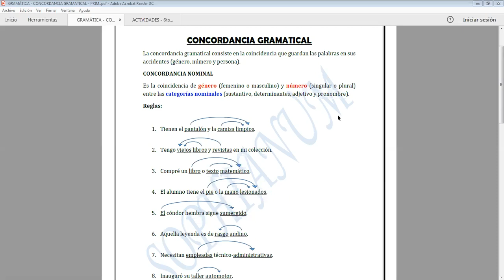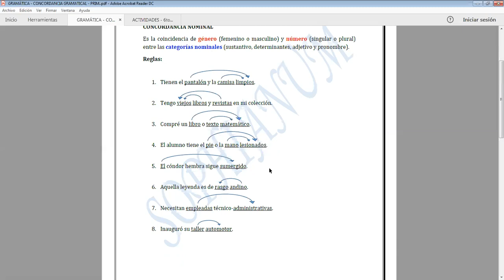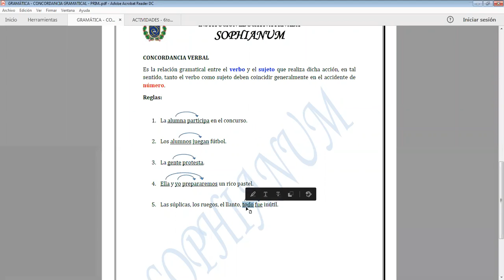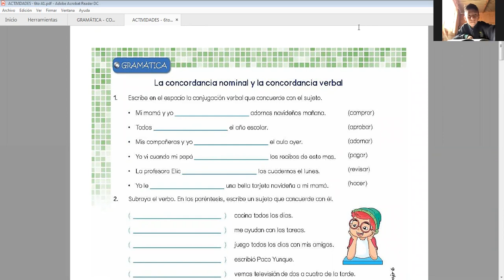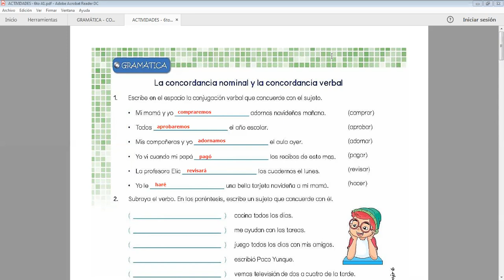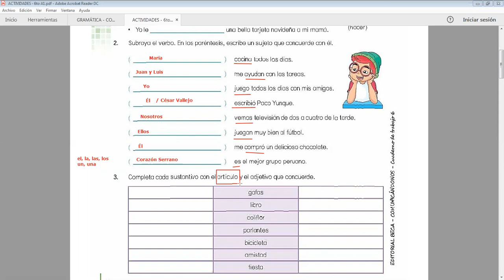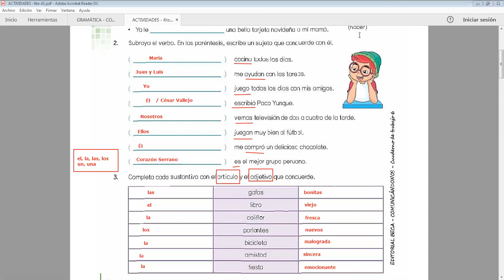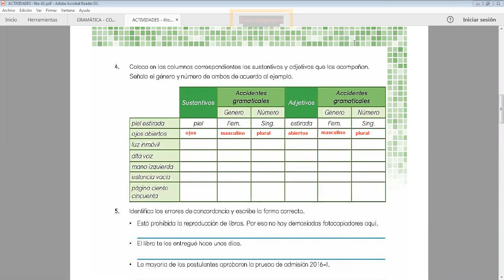CONCORDANCIA NOMINAL Y VERBAL - PARTE 1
6to PRIMARIA
12/12/20
GRAMÁTICA